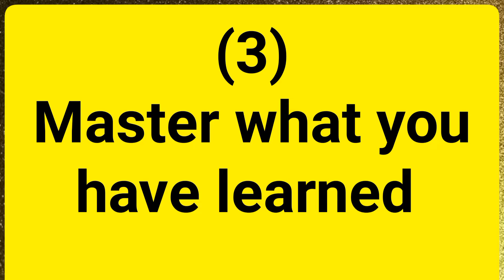Business tips and tricks @ Sir Emma TV